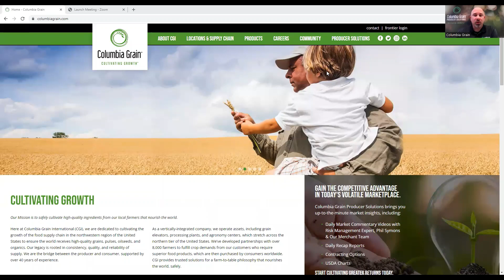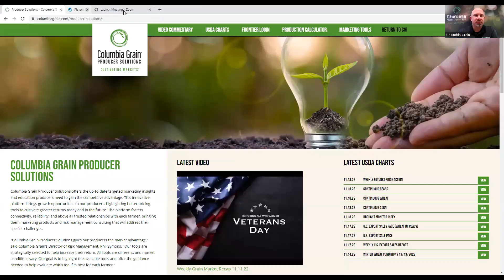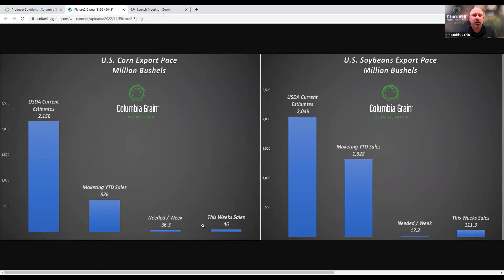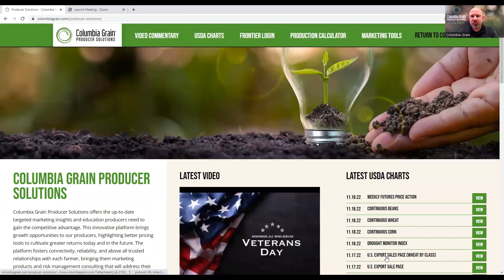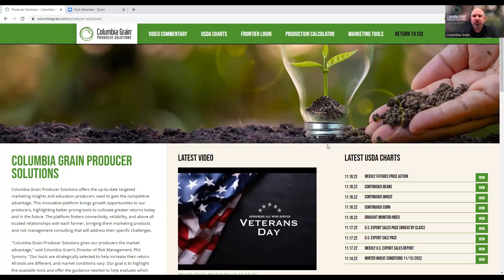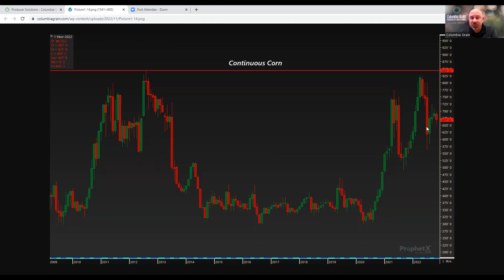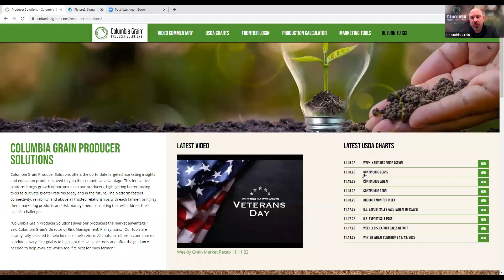Commentary 11 18 22